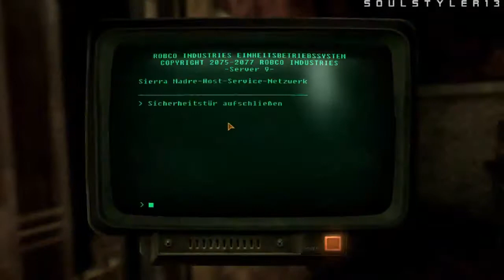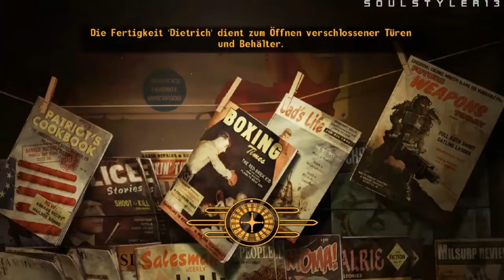Let's Play Fallout New Vegas (german) #75 Tschüss Christine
Und auf zur Vault...

Sorry für den schwarzen Bildschirm mitten im Video, aber anders ging es nicht zum rendern ^-^